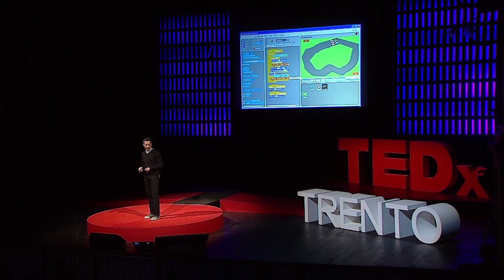Piccoli informatici crescono con CoderDojo | Ivan Bedini | TEDxTrento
This talk was given at a local TEDx event, produced independently of the TED Conferences. Ricordo benissimo la mia prima esperienza di programmazione. Avevo 10 anni, e dopo due giorni chiuso in camera a scrivere codice, era apparso un oggetto non ben identificato che prese il volo, il volo, il volo, il volo… Dovetti staccare la spina per riprendere il controllo del computer. Oggi rivivo quest’emozione ad ogni incontro con i ragazzi di CoderDojo.

Ricercatore Informatico di passione, entusiasmo e professione